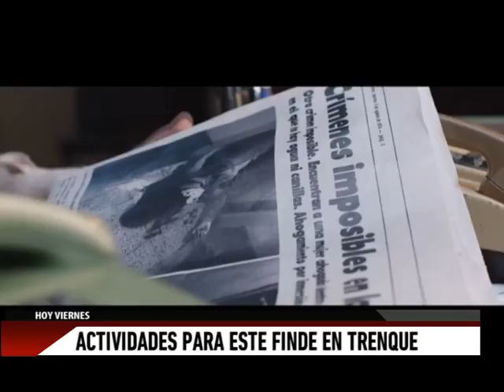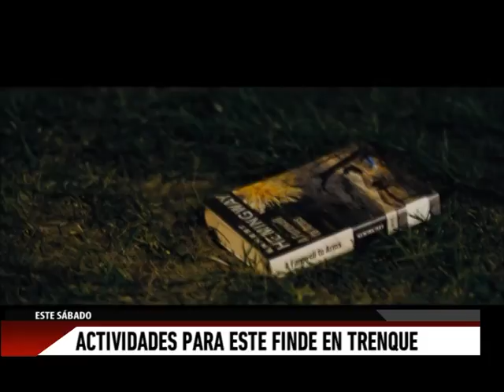Actividades para este finde en Trenque Lauquen